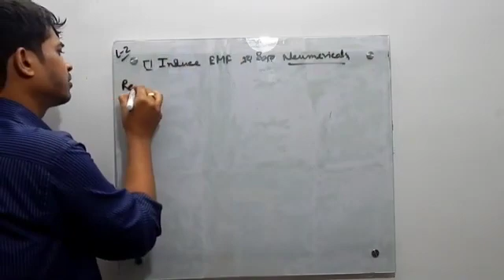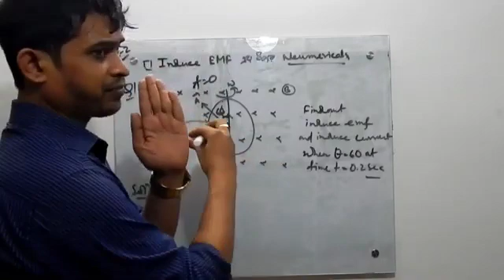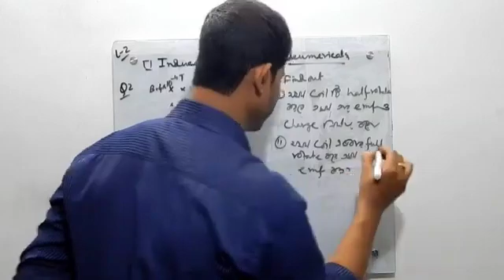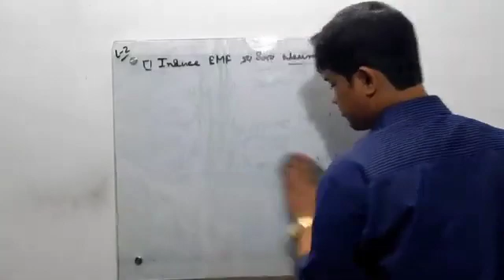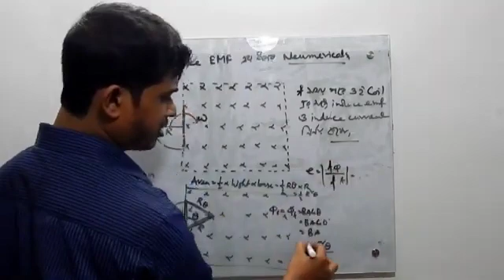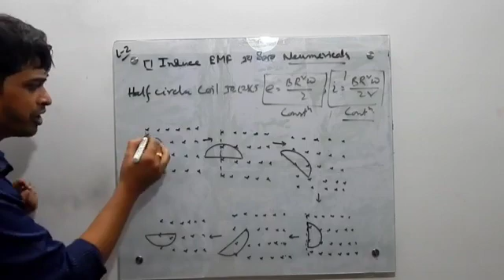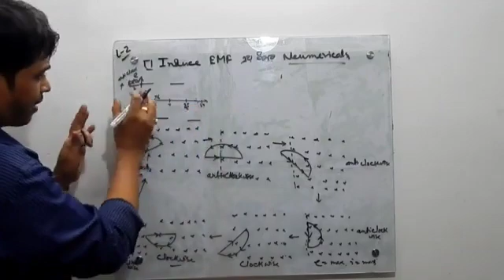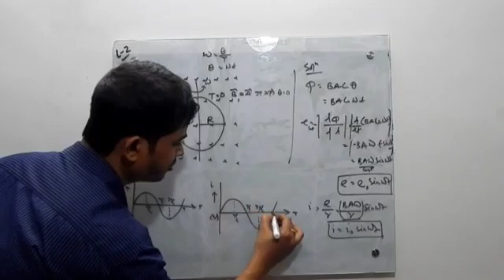EMI 02 Calculate induce emf induce current due to rotating coil Numerical